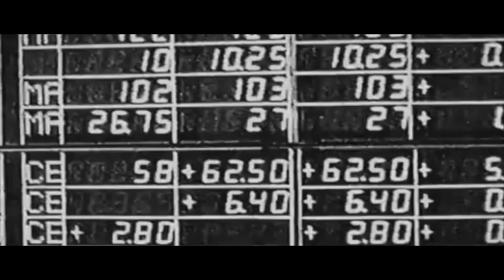Brother in Law 1997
College of Innovation Thammasat